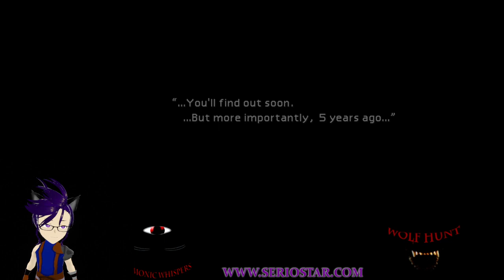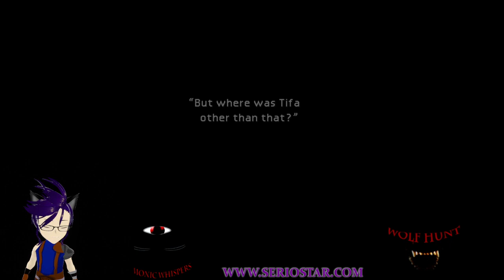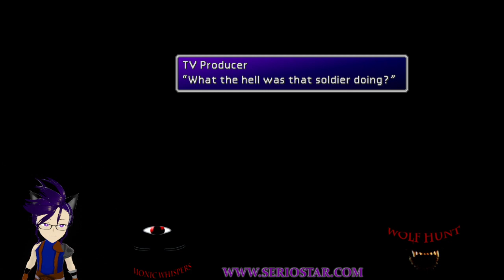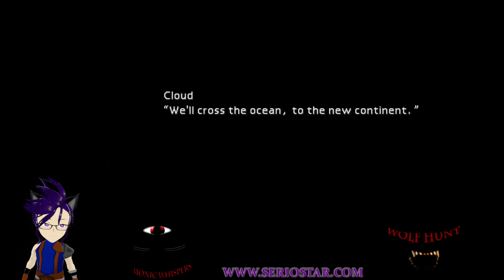Final Fantasy VII (original) Let's Play part 5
The second part of my stream, and we are out of Midgar officially and chasing down Sephiroth -- Watch live